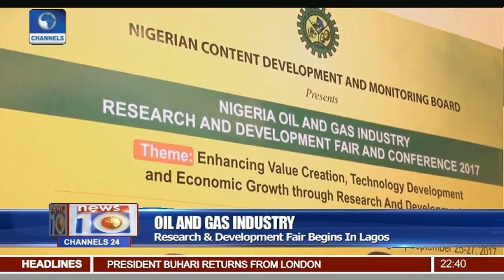Oil And Gas Industry: Research & Development Fair Begins In Lagos